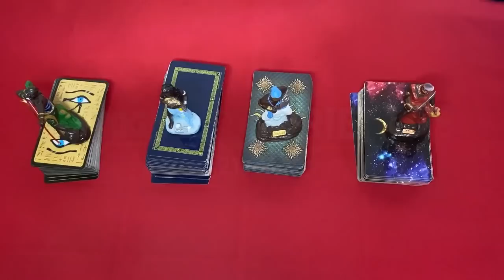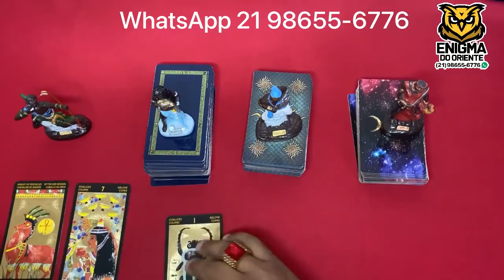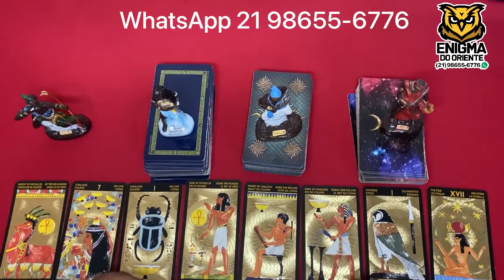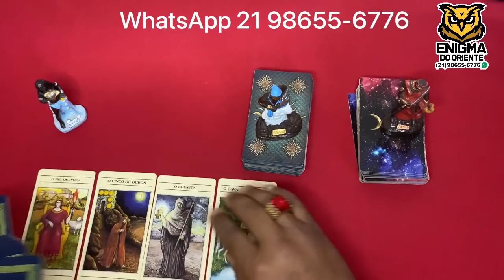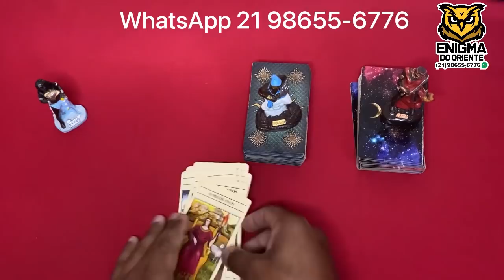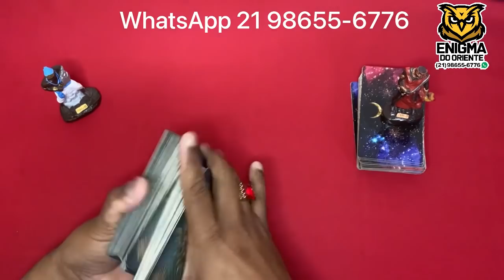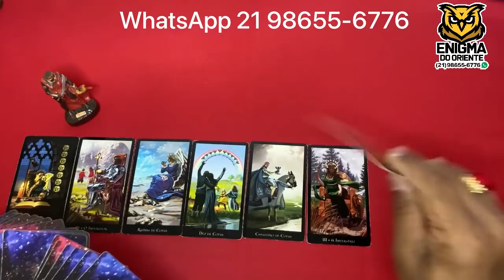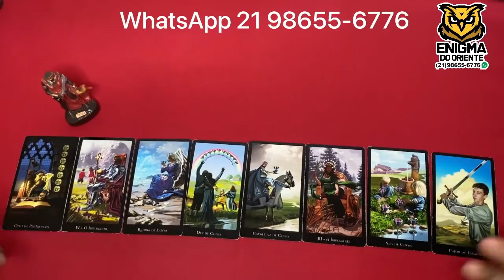ELE HOJE EM RELAÇÃO A VOCÊ! !!💘 [ Tarot Responde ] Tarô [Tarô ] Tarot